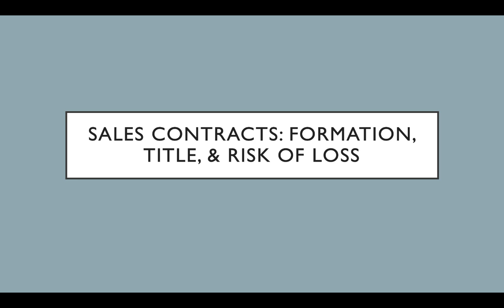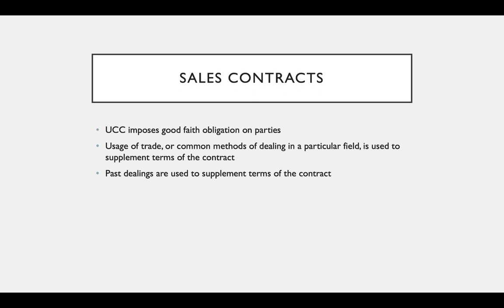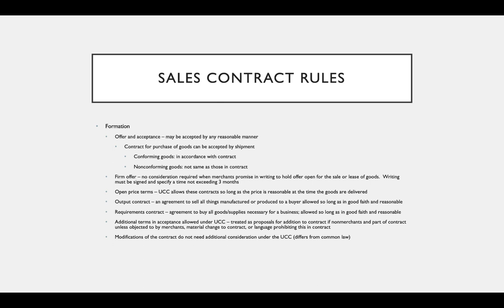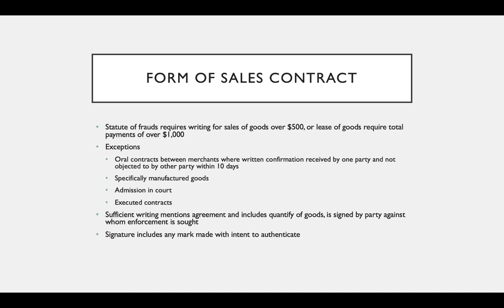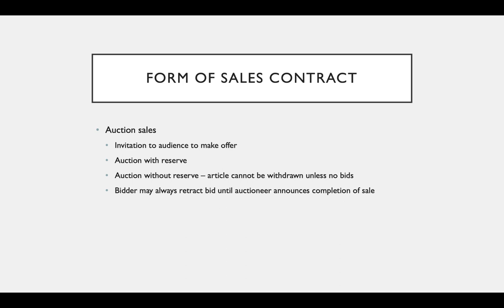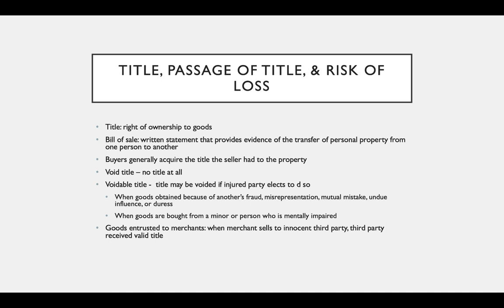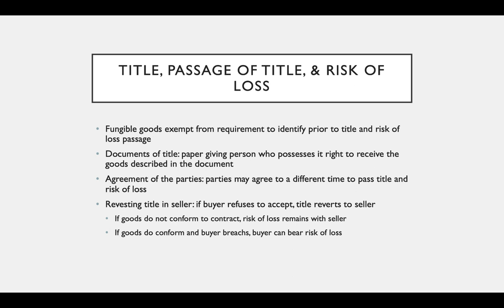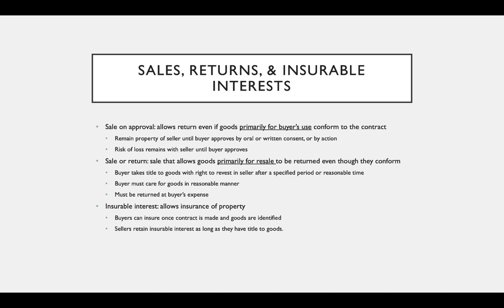Sales Contracts formation, title, risk of loss